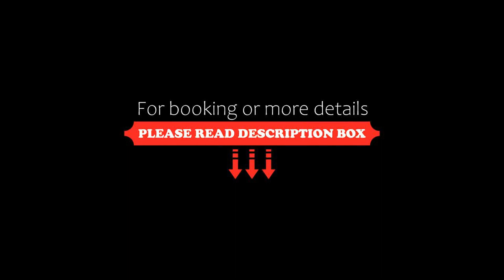Two Bedroom Pool Villa & Jacuzzi at Baan Chai Haad, Pattaya South, Thailand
About Property:
You're eligible for a Genius discount at Two Bedroom Pool Villa & Jacuzzi at Baan Chai Haad! To save at this property, all you have to do is sign in.
Boasting accommodation with a private pool, pool view and a balcony, Two Bedroom Pool Villa & Jacuzzi at Baan Chai Haad is set in Pattaya South. With garden views, this accommodation offers a patio. Offering free WiFi throughout the property, the non-smoking vill...
Property Type: Hotel
Address: Soi Pratumnak soi 6, 20150 Pattaya South, Thailand
Searching For
1. Two Bedroom Pool Villa & Jacuzzi at Baan Chai Haad - Pattaya South - Thailand
2. Two Bedroom Pool Villa & Jacuzzi at Baan Chai Haad - Pattaya South - Thailand Address
3. Two Bedroom Pool Villa & Jacuzzi at Baan Chai Haad - Pattaya South - Thailand Rooms
4. Two Bedroom Pool Villa & Jacuzzi at Baan Chai Haad - Pattaya South - Thailand Amenities
5. Two Bedroom Pool Villa & Jacuzzi at Baan Chai Haad - Pattaya South - Thailand Offers and Deals
Audio Credit:
Track Title: Subway Dreams
Artist: Dan Henig